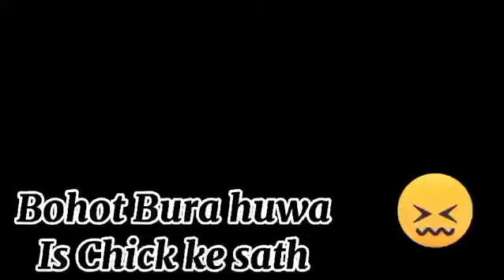Bohot Bura Hogya Is Ke Sath. 😥 ||Ye Kia Halat Kardi Iski. 🤕😭| @shehrmaindihat |Unique Birds Vlog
Bohot Bura Hogya Is Ke Sath. 😥 ||Ye Kia Halat kardi Iski. 🤕😭 ||Unique Birds Vlog||

Please Pray For This Chicks 🙏😥😭👍